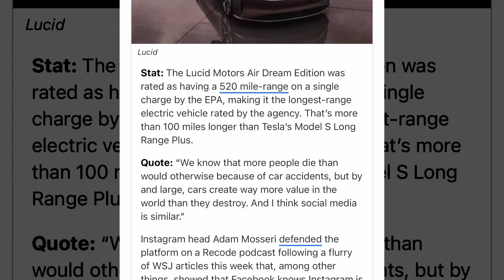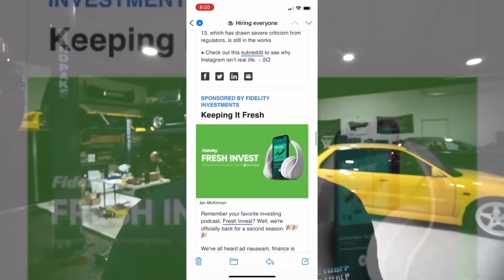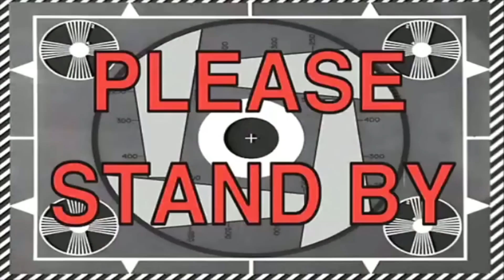Single turbo 2JZ IS300's Engine Bay looks INSANE... Intercooler fab + Turbo noises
IT'S BEEN A LONG TIME COMING BUT IT WAS WORTH!